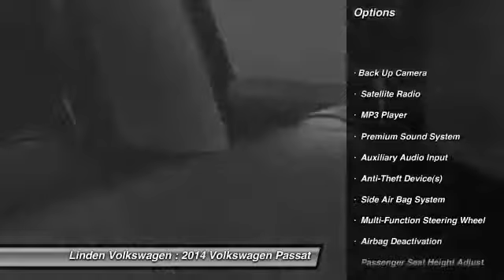2014 Volkswagen Passat Roselle NJ 07203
2014 Volkswagen Passat

This vehicle is located at:

Linden Volkswagen
401 East St. George Avenue